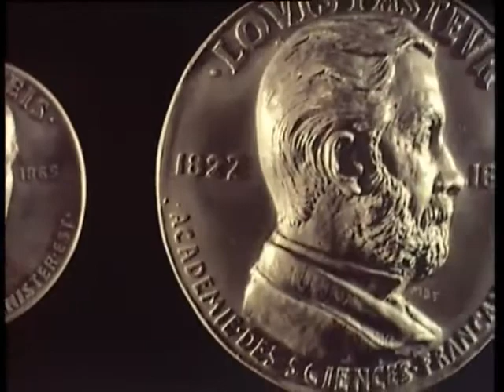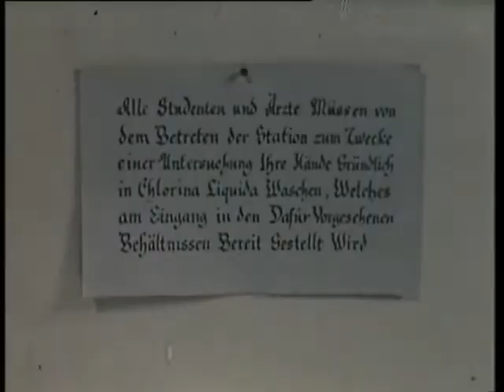Microbes and Men (1974)-Episode-01: The Invisible Enemy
Microbes and Men-BBC's TV Miniseries (1974)
Episode Title: The Invisible Enemy
Narrated by Frank Gillard
Directed by John Glenister
Produced by Peter Goodchild
Written by Martin Worth
Scientific Advisor: Dr. Edwin Clarke
Main Cast:
Robert Lange (As Dr. Ignac Semmelweis)
Leonard Maguire (As Prof. Carl Von Rokitansky)
Wolfe Morris (As Prof. Joseph Škoda)
David Garfield (As Dr. Ferdinand Ritter Von Hebra)
Sandra Payne (As Marie Semmelweis)
John Gill (As Prof. Klein)